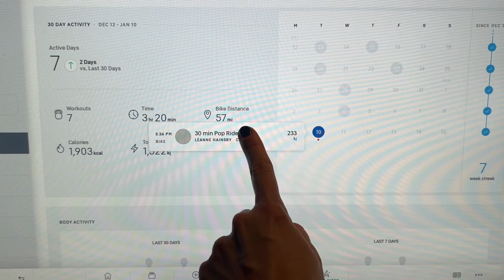a week on pediatric urology | vlog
hello! today's video is a vlog of a week on pediatric urology.